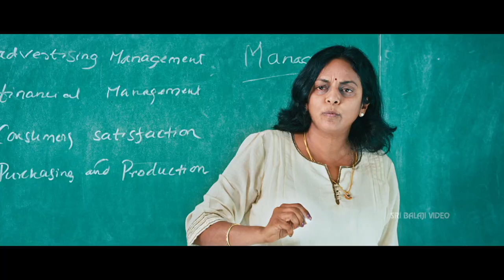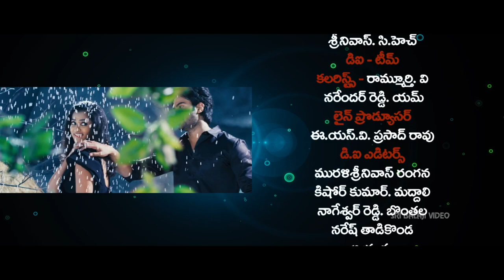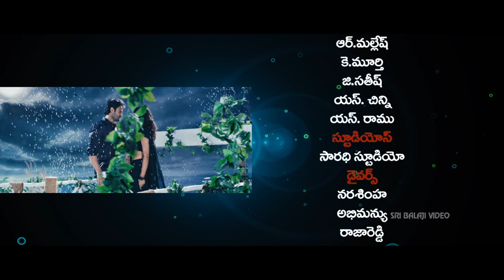Prema Katha Chitram Full Movie | Part 2/2 | Sudheer Babu, Nanditha | Sri Balaji Video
Watch Prema Katha Chitram Movie Parts (1080p) Starring Sudheer Babu, Nandita, Praveen & Sapthagiri etc. Cinematography J Prabhakar Reddy, Music By JB, Produced by Sudarshan Reddy, Story - Screenplay - Dialogues & Directed by Maruthi.

A group of four (Sudheer, Nanditha, Praveen and Saptagiri) go to a remote farmhouse to commit a mass suicide. In the process, Sudheer falls in love with Nanditha who secretly admires him. Sudheer's friend encourages him to be physically intimate with her. The rest of the story is all about what happens when Sudheer tries to touch Nandini. The rest of the story is all about how they manage to get-out of that haunted farmhouse in one piece.